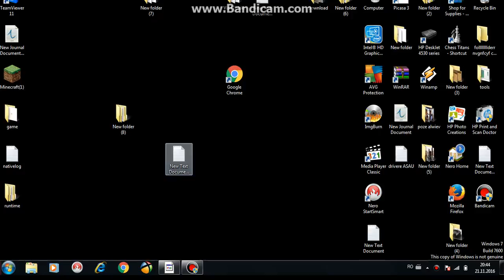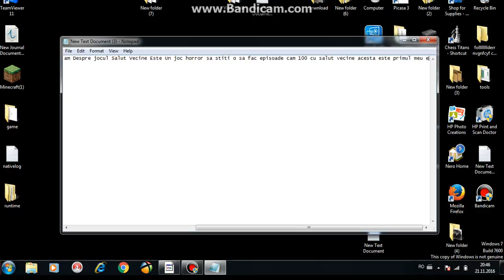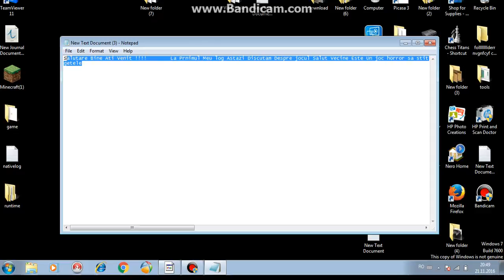Primul Meu Vlog Ep 1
astazi vorbim despre jocul salut vecine sau hello neighbor si despre diferite chestii .